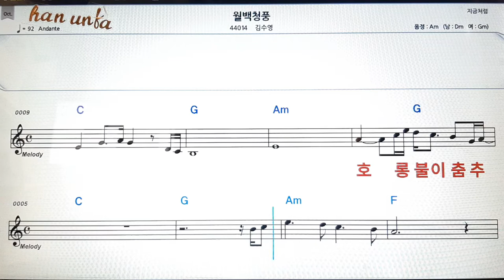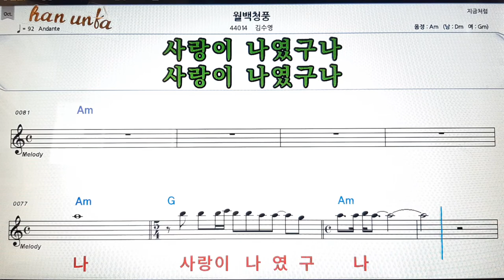월백 청풍/김수영👍노래 반주, 코드 악보,가라오케💋Karaoke*Sheet Music*Chord*MR